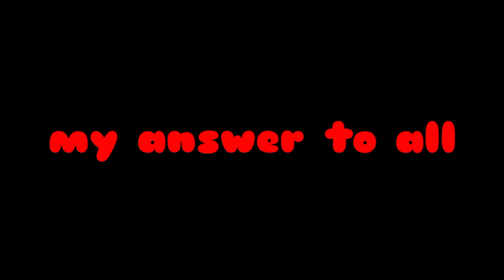India's best 30fps player| pubg montage | best clutch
30fps  smooth+high
Infinix hot 10
Current rank india gunslinger-78
Crown
Song-turn it up